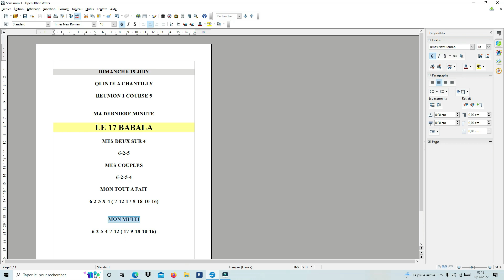La dernière minute du quinté de ce dimanche 19 juin A Chantilly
Pour le moment en 2022 j 'en suis à

75 tiercé -46 quartés et 32quintés

Pour voir le bilan cliquer sur ce lien